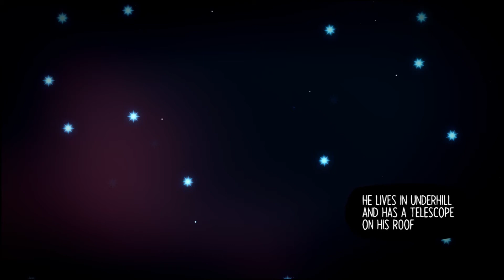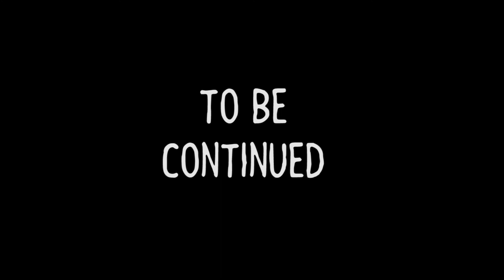Start to Finish - Night in the Woods, Episode 14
The answers are not written in the stars, no matter how much I wish that they were.

Hello and welcome to Start to Finish! This is where I, Matt Bowyer, play video games from the very start to the very finish, or at least that's the idea. Come for the friendly chatter and mild incompetence, stay for the rambling commentary and the emotional breakdowns. It'll be great fun!